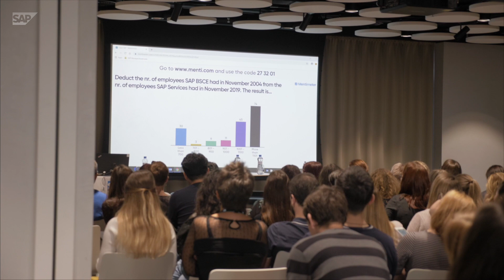15 Years of SAP Services | Prague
November 1, 2019, marked the 15th anniversary of SAP Services, which calls for a celebration. Many thanks to all SAP employees in the Czech Republic for 15 amazing years!